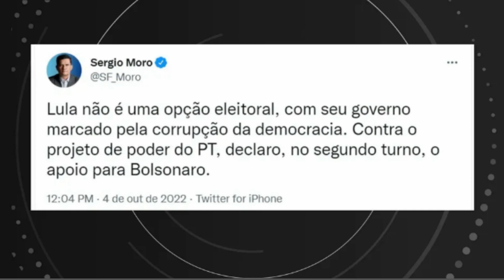Lula recebe apoio do PDT e do Cidadania para o segundo turno; Bolsonaro é escolhido por Moro e Zema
Lula recebe apoio do PDT e do Cidadania para o segundo turno; Bolsonaro é escolhido por Moro e Zema (ÚLTIMAS NOTÍCIAS)

Dois dias após a votação do primeiro turno, forças políticas se movimentam para alinhar as posições para a disputa final. Executiva do PSDB tem reunião nesta tarde para definir apoio.

Esta terça-feira dia(4), dois dias após a votação do 1º turno, tem sido de intensas movimentações das forças políticas sobre os alinhamentos para o 2º turno da eleição presidencial. O candidato do PT, o ex-presidente Luiz Inácio Lula da Silva, recebeu o apoio formal do PDT e do Cidadania. O presidente Jair Bolsonaro (PL), candidato à reeleição, foi escolhido pelo senador eleito Sergio Moro (União) e pelo governador reeleito Romeu Zema (Novo-MG).

Reeleito governador do Rio de Janeiro, Cláudio Castro, que é do mesmo partido de Bolsonaro, o PL, esteve em Brasília para reafirmar seu apoio ao presidente da República.

O ex-presidente Lula (PT) e o presidente Jair Bolsonaro (PL) vão disputar o segundo turno das eleições. Lula recebeu 57,2 milhões de votos (48,4%), e Bolsonaro, 51,07 milhões de votos (43,2%).

Ainda está prevista para a tarde reunião da executiva nacional do PSDB, que no primeiro turno estava na campanha de Simone Tebet (MDB).

PDT e Cidadania

O anúncio do PDT veio após reunião da Executiva do partido no final da manhã desta terça. No primeiro turno, o PDT teve o ex-governador do Ceará Ciro Gomes como candidato à Presidência da República. Ele ficou em quarto lugar, com 3,5 milhões de votos (3%).

"Uma hora e meia de reunião com toda a Executiva Nacional do partido, mais os presidentes estaduais, os presidentes de movimentos, os deputados federais de mandato, senadores. E tomamos uma decisão unânime, sem nenhum voto contrário, a decisão de apoiar o mais próximo da gente, que é a candidatura do Lula", afirmou o presidente do PDT, Carlos Lupi.

"Bolsonaro, na nossa opinião, representa o atraso do atraso do atraso desse país, um aspirante a ditador, malversador do dinheiro público, um homem da falsa fé cristã", disse Lupi. "Nosso trabalho para derrotar Bolsonaro tem que ser a prioridade absoluta. Derrotar Bolsonaro é uma causa nacional, uma causa da pátria, uma causa dos democratas", completou.

A decisão do Cidadania de apoiar o candidato petista foi tomada em uma reunião da Executiva do partido

"Decidiu pelo apoio ao candidato do PT no segundo turno. Uma decisão que foi quase por unanimidade. Tivemos 3 votos defendendo neutralidade. Unanimidade contra Bolsonaro", declarou Roberto Freire, presidente da legenda.

Freire já havia declarado apoio pessoal à Lula na última segunda-feira dia(3).

Moro

No Twitter, Moro disse que Lula não é uma opção e que o governo do petista foi marcado pela corrupção.

"Contra o projeto de poder do PT, declaro, no segundo turno, o apoio para Bolsonaro", publicou Moro.

Zema e Castro

Romeu Zema, reeleito em primeiro turno com 56,18% dos votos válidos, anunciou o apoio a Bolsonaro após uma reunião com o presidente no Palácio da Alvorada, em Brasília. Braga Netto, candidato a vice na chapa do PL, também participou do encontro.

"Não poderia também deixar neste momento de estarmos aqui, colocando as nossas divergências de lado, eu sempre dialoguei com o presidente Bolsonaro. Sabemos que em muitas coisas convergirmos e em outras, não. Mas é o momento em que o Brasil precisa caminhar para frente, e eu acredito muito mais na proposta do presidente Bolsonaro do que na proposta do adversário [Lula]", afirmou Zema

Ele declarou ter herdado uma "tragédia" do governo petista de Fernando Pimentel em Minas Gerais e que esse foi um dos motivos que o levou a Brasília para declarar apoio ao candidato do PL.

Castro também teve uma reunião com Bolsonaro nesta manhã, no Palácio do Planalto, em Brasília. Depois, eles deram uma rápida entrevista coletiva para a imprensa.

"Eu, como sou do partido do presidente, sou apoiador do presidente. Não tinha como não vir aqui e me esforçar muito para que o Rio seja a capital da vitória do presidente Bolsonaro", disse o governador, ao lado de Bolsonaro.

ANTERIORES

Por g1 — Brasília
Créditos imagem(Foto): Reprodução/Twitter